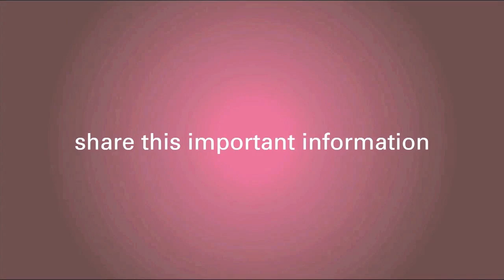HER2 Metastatic Breast Cancer Treatment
In this clip, Dr. David A. Margileth discusses the recent advances in treatment options for HER2 metastatic breast cancer patients and the various instances in which they may be used. He also goes on to mention some promising new drugs that are currently in clinical trials and have not yet reached the market.